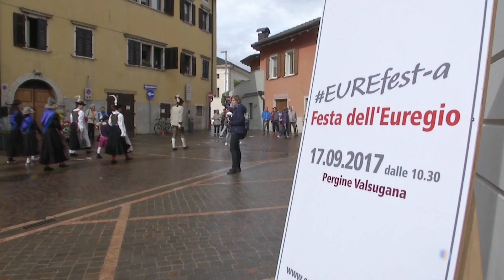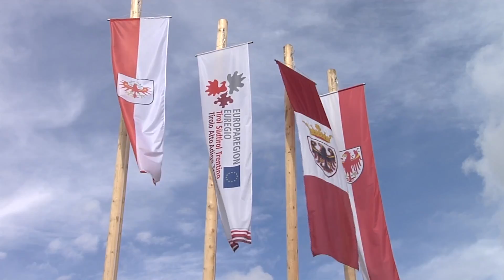Euregio-Fest: Gemeinsam im europäischen Geist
Mit dem Aufmarsch der Traditionsverbände, Musikkapellen und Schützen, aus Tirol, Südtirol und dem Trentino im Zentrum von Pergine Valsugana wurde das große Fest der Europaregion
eröffnet. Auch das Wetter, wenn auch nicht unbedingt freundlich, spielte dem Fest der Völker der Europaregion doch keinen schlimmen Streich.